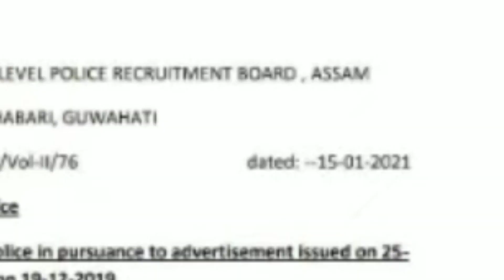Interview নহয় ab,ub Assam police 2021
ab ub assam police new notice
admit card notice ab ub assam police
assam police admit card 2021 date
assam police ab ub interview postpone 2021

Video is for educational purpose only.Copyright Disclaimer under section 107 of the Copyright act 1976, Allowance is made for "fair use" for purposes such as Criticism,Comment,News reporting, Teaching, Scholarship, and research.Fair use is a ise permitted by Copyright statute that might otherwise be infringing.Non profit,educational or personal use tips the balance in favor of fair use.